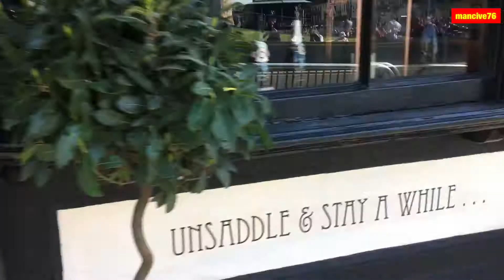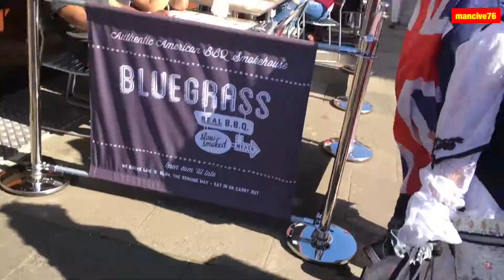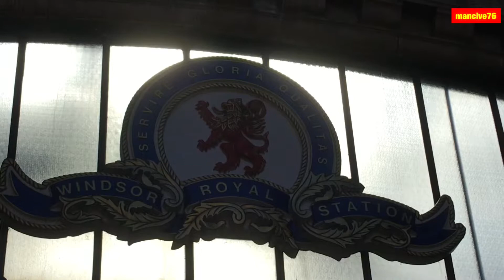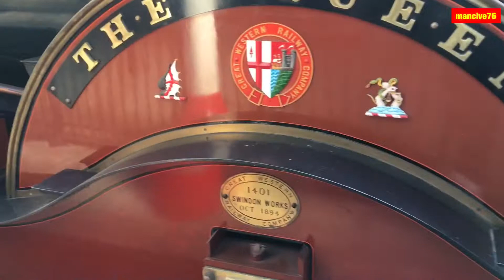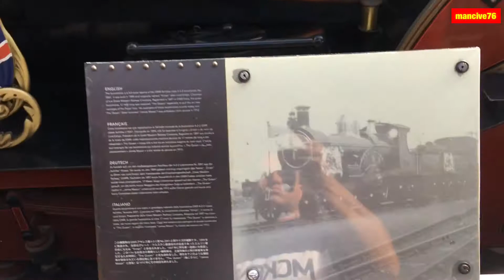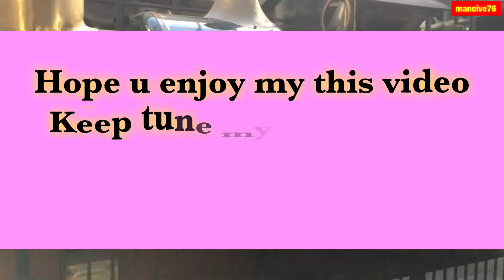RoYaL WeDDinG : Harry & Meghan Arrangments Live From Windsor Castle